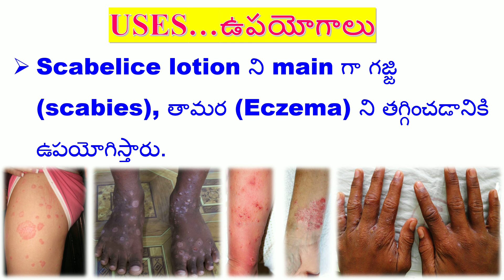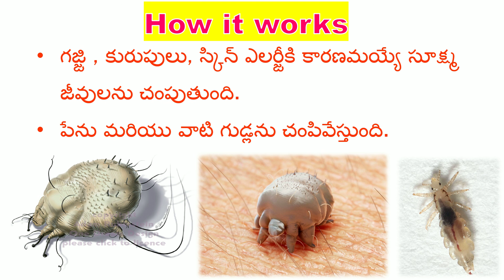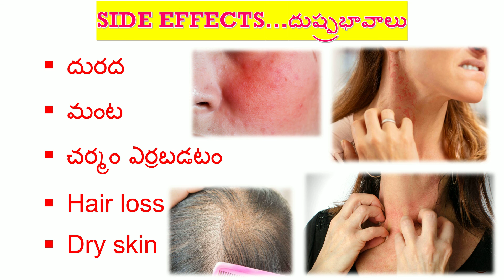Scabelice lotion -SCABIES-Uses, Composition, Working, How to apply, Side effects, Precautions in tel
SCABELICE LOTION
COMPOSITION
PRICE
USES
WORKING
HOW TO APPLY
SIDE EFFECTS
PRECAUTIONS
in telugu